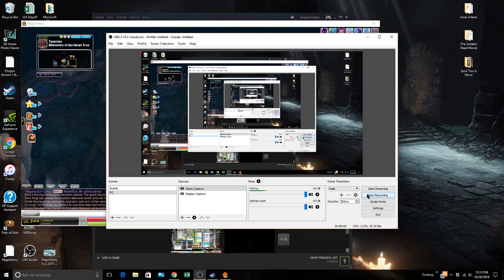GMS Luminous Solos Hell Mode Gollux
Small poorly made video of a hell mode gollux solo post secret stories update.